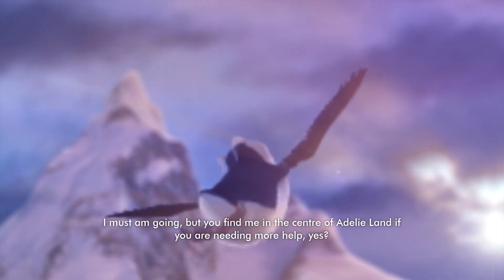Happy Feet Two: All Cutscenes | Full Game Movie (Xbox 360)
Happy Feet Two is a 2011 3D musical adventure game whose plot loosely follows the movie of the same name. It features an original soundtrack by the multiple Grammy Award winning band Ozomatli. This version of the game contains 19 tracks to choose from for the various levels, and as players collect notes, they unlock all seven parts of each of the 19 soundtracks which ranges from instruments to vocals. This video features al the cutscenes in the game.